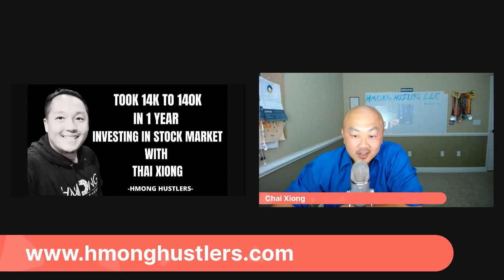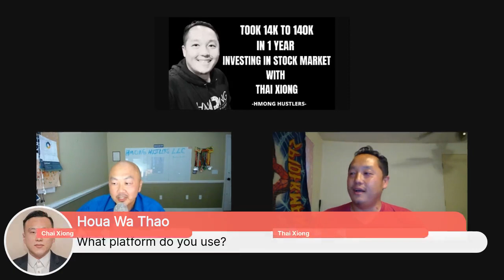Hmong Hustlers show #42 14k to 140k in 1 year